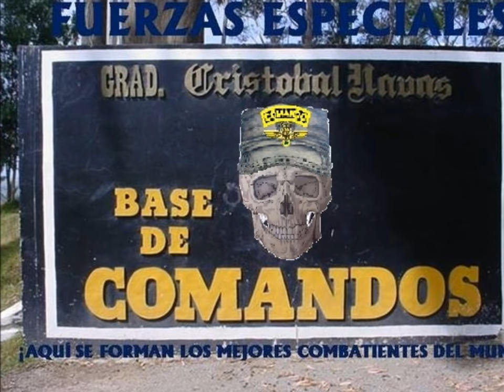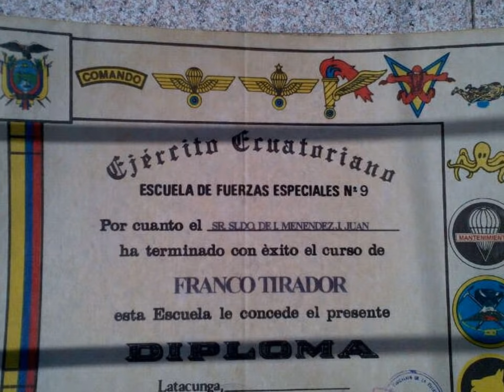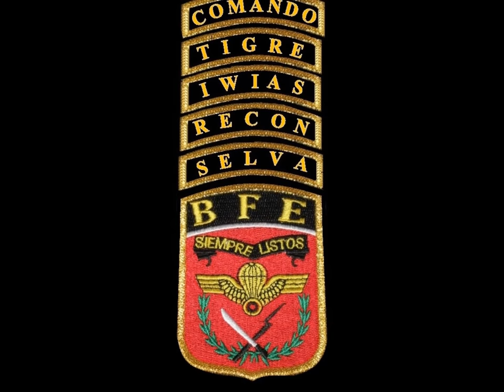Si Me Preguntan Quien Soy Les Dire Que Soy Paraca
Milicia, army